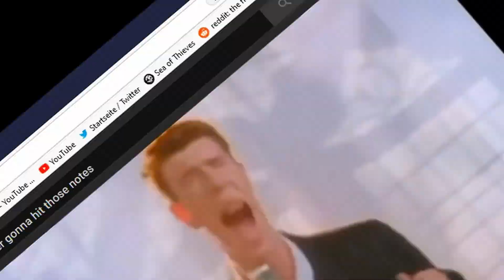Yaaa YEEET zu 2020!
Dieses Jahr war ich seit mitte Februar krankgeschrieben.

Außerdem war Ich schonwieder im Schlaflabor
Yaaaa Yeeet!

Beschreibung von:

Ende2016: Neues Jahr ... ALLAH AKBAR!

Ende2017: Ich höre Russischer Hardbass und spiele ein bisschien Steep Um das Neujahr zu feiern ... und im Sommer gieße ich Blei.

Ende2018: Dieses Jahr hab Ich mein Leben an Sea of Thieves verkauft.
Außerdem war Ich auch im Schlaflabor